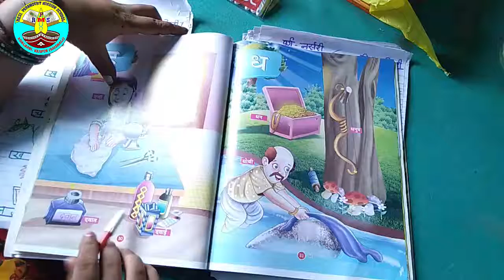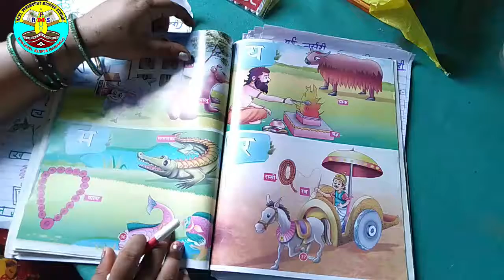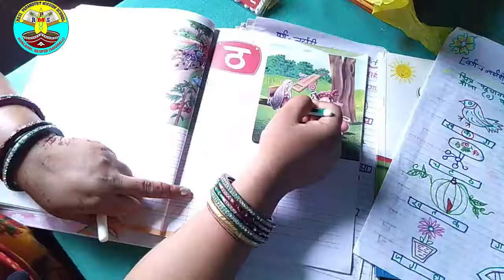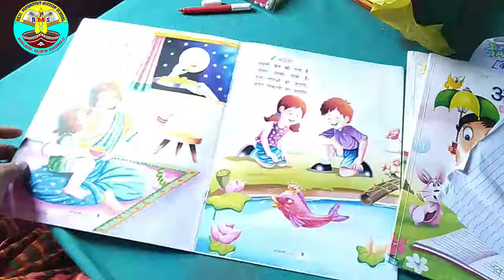Nur | Hindi | Part -11